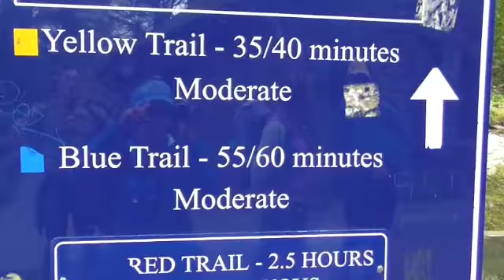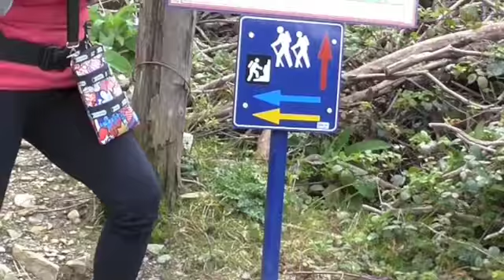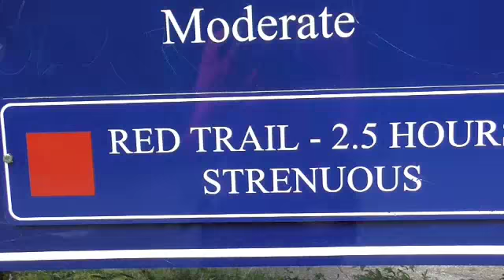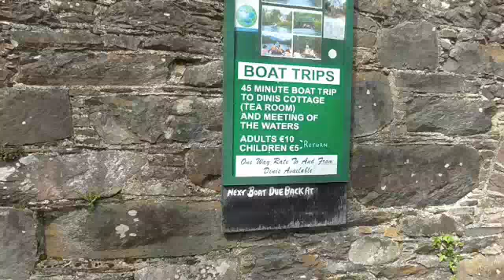Some Irish Information and History while Hiking in Killarney National Park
Marine Steve and I began a day hike in Killarney National Park with Linda Woods from Ireland Walk, Hike Bike with South West Walks Ireland. Killarney National Park is around 2 kilometers/1.2 miles outside of Killarney, entrance is free, and a few well marked trails begin near Muckross House; all are well marked and the most popular trail begins at Torc Waterfall.

The pretty waterfall is formed by a river know as The Devil's Punch Bowl in the mountains behind. After admiring, Linda led us up a trail, across the face of the mountain and back down a steep path formed by rock steps, exactly the kind of trail I fear and detest. We managed to get down only by using a "Vulcan Death Grip" on the rope along the trail while cold sweat from fear trickled down backs. Thanks, Linda...

I'll let you watch the video to hear Linda tell the story behind the Devil's Punch Bowl  and other Irish lore...